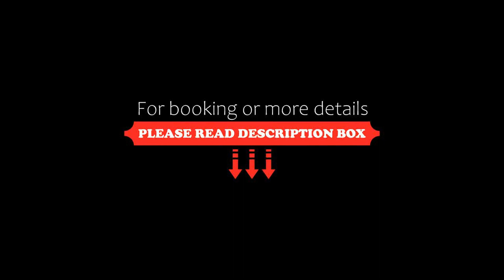Vienna House MQ Kronberg im Taunus, Kronberg im Taunus, Germany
About Property:
You're eligible for a Genius discount at Vienna House MQ Kronberg im Taunus! To save at this property, all you have to do is sign in.
Set in Kronberg im Taunus, Vienna House MQ Kronberg im Taunus has a restaurant, fitness centre, shared lounge, and free WiFi throughout the property. Boasting family rooms, this property also provides guests with a terrace.
All guest rooms at the hotel come with a seating area and a flat-screen TV with cable chan...
Property Type: Hotel
Address: Bahnhofstrasse 38, 61476 Kronberg im Taunus, Germany
Searching For
1. Vienna House MQ Kronberg im Taunus - Kronberg im Taunus - Germany
2. Vienna House MQ Kronberg im Taunus - Kronberg im Taunus - Germany Address
3. Vienna House MQ Kronberg im Taunus - Kronberg im Taunus - Germany Rooms
4. Vienna House MQ Kronberg im Taunus - Kronberg im Taunus - Germany Amenities
5. Vienna House MQ Kronberg im Taunus - Kronberg im Taunus - Germany Offers and Deals
Audio Credit:
Track Title: Blank Slate
Artist: VYEN